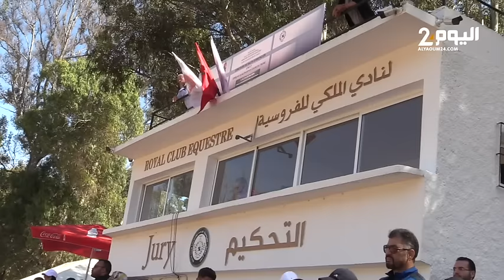طنجة : بطولة النادي الملكي للفروسية للقفز على الحواجز جائزة المرحومة صاحبة السمو للافاطمة الزهراء